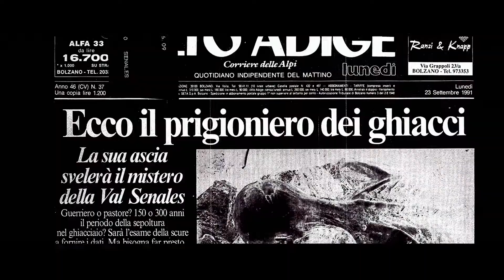ICEMAN Trailer | PÖFF 2017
Panorama
Iceman (Der Mann aus dem Eis) by director Felix Randau, Germany, Italy, Austria, 2017